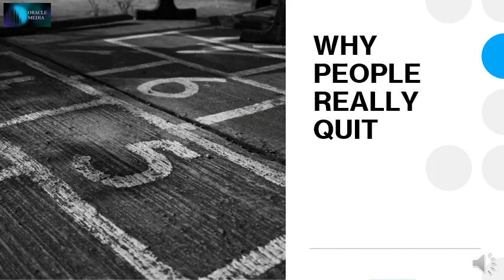WHY PEOPLE REALLY QUIT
Many people quit their jobs, career or hobbies because they aren't satisfied with their lives. They think that they'll find what they're looking for if they just keep looking and looking. They think that the grass is greener on the other side, so to speak. The truth is that quitting doesn't always mean that you'll find what you're looking for. It's important to take time to evaluate your life and what you want from it. If you decide that you're not happy with where you are in life, then it's important to be aware of all your options.